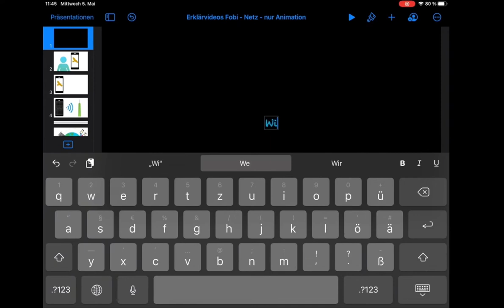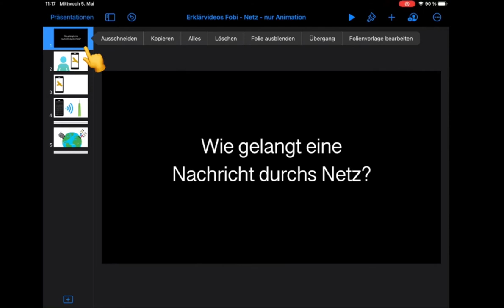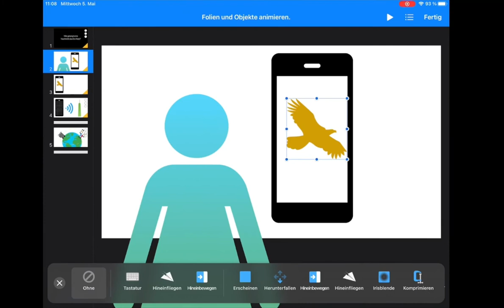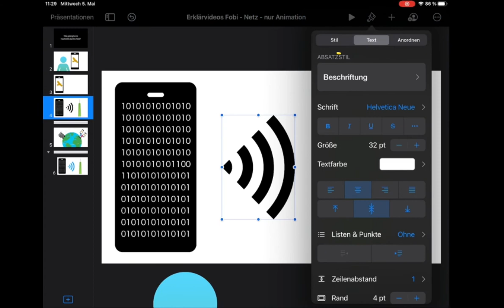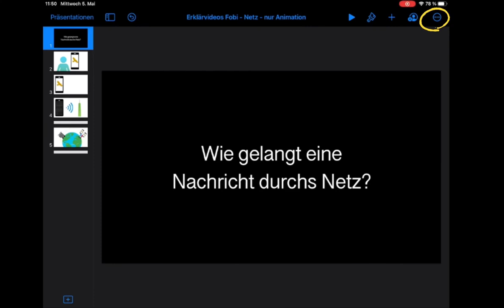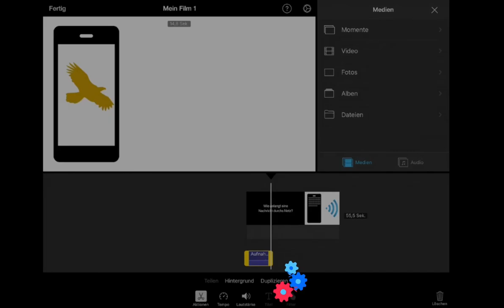Erklärvideos mit Keynote erstellen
Die App Keynote nutzen, um Erklärvideos für den Unterricht zu erstellen und zu bearbeiten